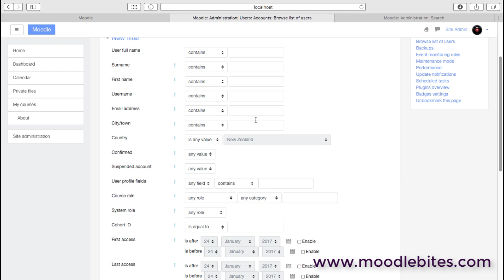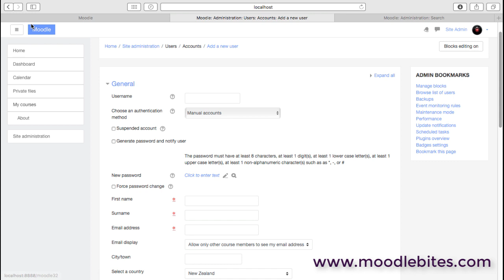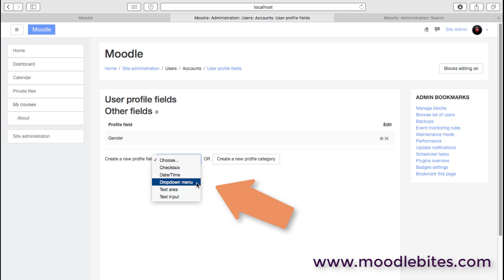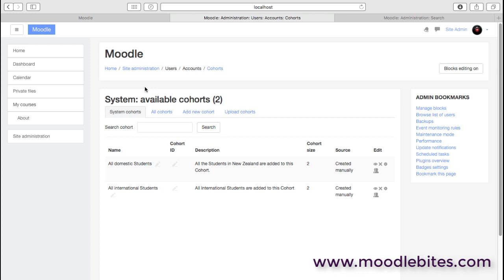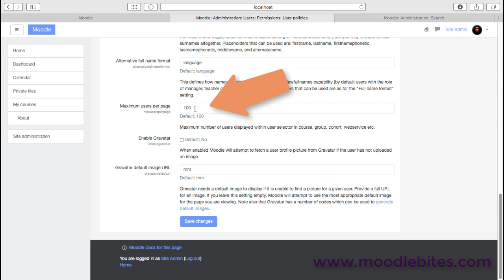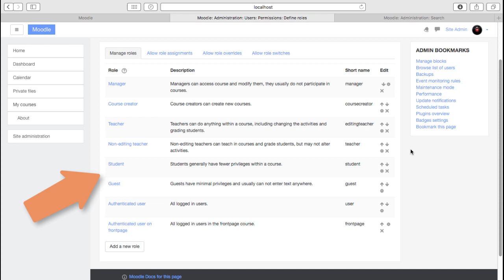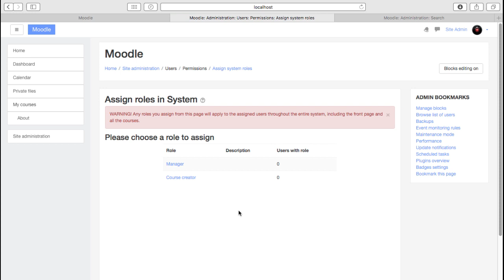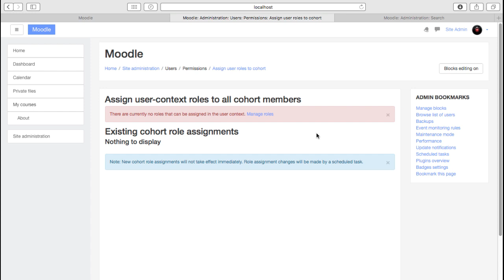Moodle administration - Users options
An overview of the User options available for administrators in Moodle 3/